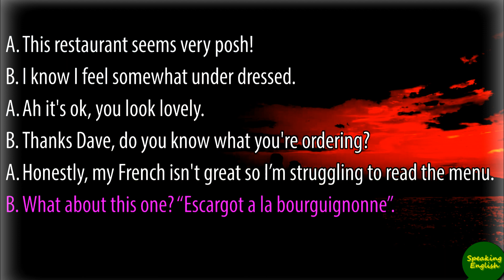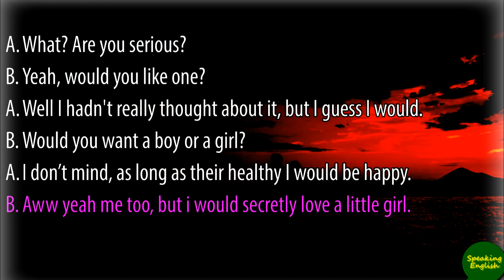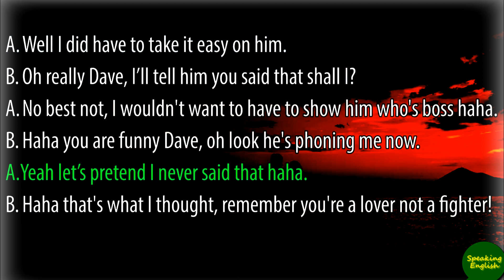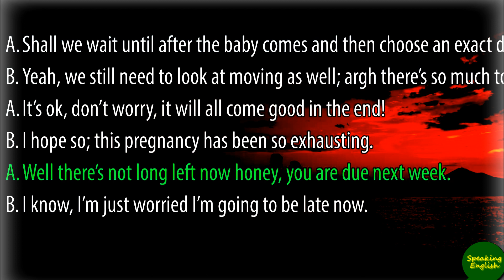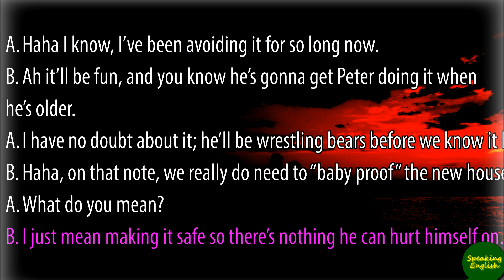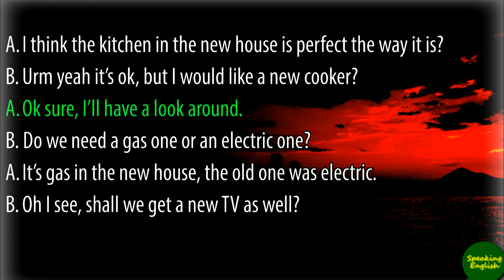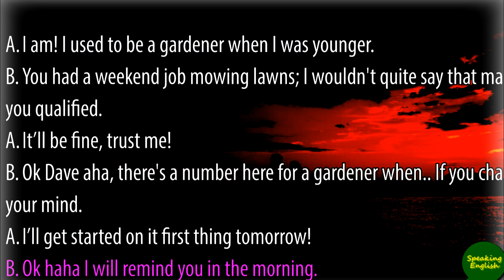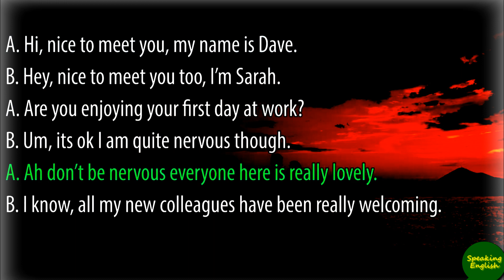How to conversation and English speaking for fluency Ep #31